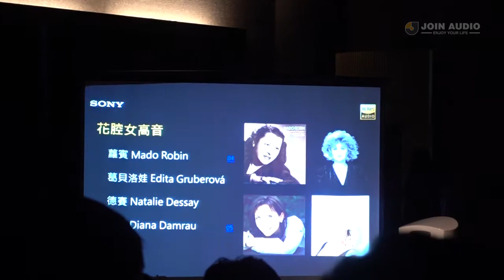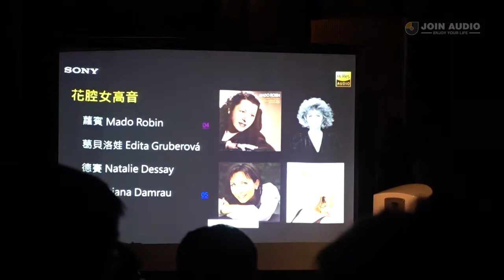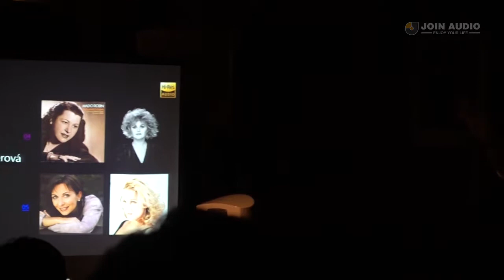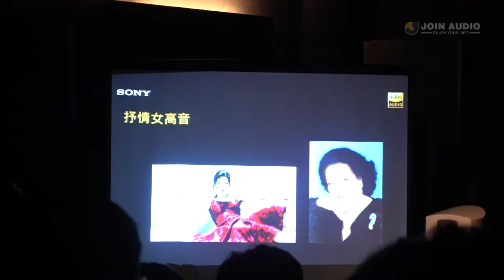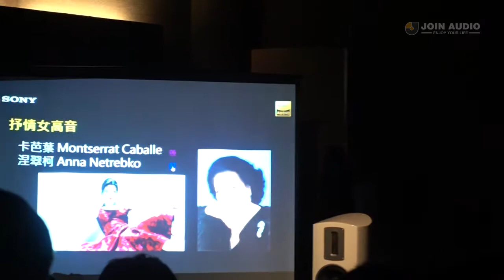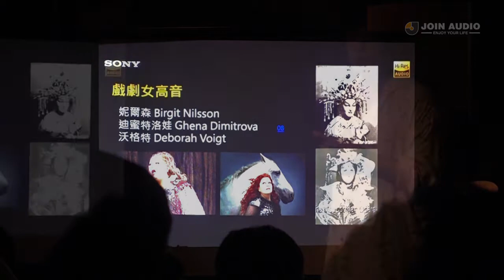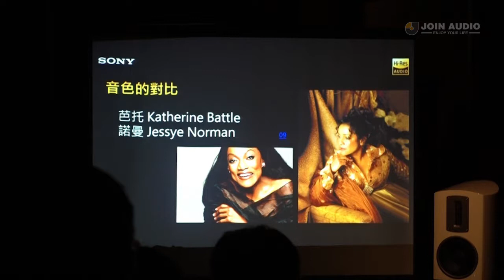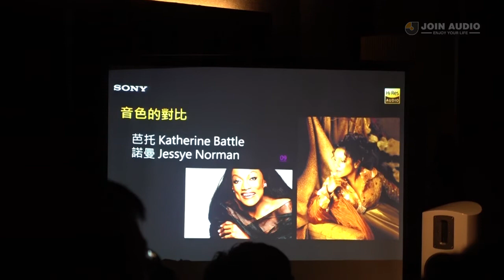SONY 絕世名伶的美聲奧秘 | PART II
進入立體聲時代的 DIVA (50年代)

● 花腔女高音

1. Mado Robin 羅賓
2. Edita Gruberova 葛貝洛娃
3. Natalie Dessay 德賽
4. Diana Damrau 丹勞

● 抒情女高音

1. Montserrat Caballe 卡芭葉
2. Anna Netrebko 涅翠柯 (21世紀歌劇新救星)

● 戲劇女高音

1. Birgit Nilsson 尼爾森
2. Ghena Dimitrova 迪密特洛娃
3. Deborah Voigt 沃格特

● 音色的對比

1. Katherine Battle 芭托
2. Jessye Norman 諾曼
♟ 嘉義市彌陀路373號